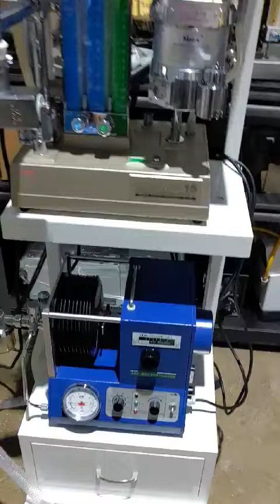소동물 마취시 서킷의 사강을 줄이세요